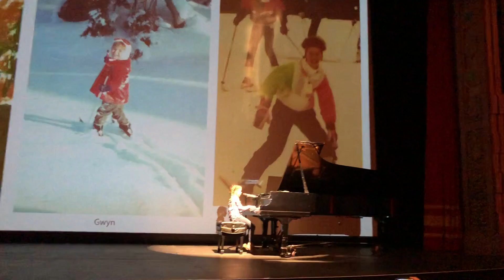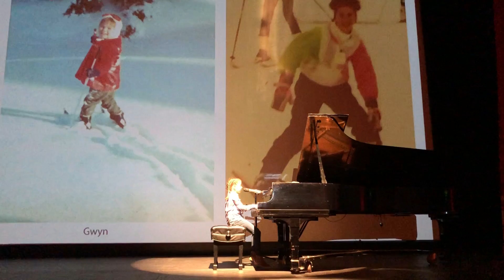Nicole Sings "Hey Soul Sister" at Mt. Baker Theater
Our piano instructor Orion Lackey's student Nicole had the opportunity to perform at the Mt. Baker Theater for the Mt. Baker Film festival.  Very nice job Nicole!!